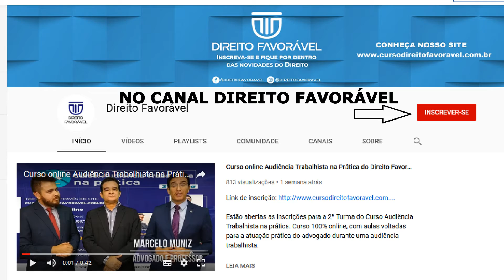CONGRESSO NACIONAL DE INICIAÇÃO A ADVOCACIA - DE 12 A 20/08/2019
Vem aí o 1º Congresso Nacional Online de Iniciação à Advocacia do Direito Favorável.

O evento será totalmente gratuito e online. Inscrições no site do

Conheça abaixo nossos palestrantes e os temas que serão abordados:

Dra. Amanda Magalhães (Presidente da OAB JOVEM do Rio de Janeiro - Gestão 2019/2021) @.amandamagalhaes.
Tema: Iniciando na advocacia criminal: inquérito policial.

Dr. Angelo Peccini (Presidente da OAB JOVEM de Roraima - Gestão 2016/2018)  @angelopeccini
Tema: Gestão do Escritório Moderno: da abertura à Consolidação.

Dra. Eliane Dias (Presidente da OAB JOVEM do Amapá - Gestão 2016/2018) @elianediasap
Tema: Direito das Famílias na atualidade e oportunidades de atuação para a Jovem Advocacia.

Dr. Hermes Hilarião (Presidente da OAB JOVEM da Bahia - Gestão 2016/2018) @hermeshilariao
Tema: Como enfrentar e vencer os desafios do início de carreira.

Dr. Marcos Mero (Presidente da OAB JOVEM de Alagoas - Gestão 2016/2018) @marquinhosmero
Tema: A possibilidade jurídica dos entes públicos contratarem diretamente escritórios de advocacia.

Dr Leandro Nava (Presidente da OAB JOVEM de São Paulo - Gestão 2016/2018) @leandro.nava.92
Tema: Empreendedorismo e Gestão da Marca Pessoal;

Dra. Nádia Santiago (Presidente da OAB JOVEM do Piauí - Gestão 2016/2018) @nsantiago.adv
Tema: Como iniciar na Advocacia Trabalhista.

Dra. Natálya Assunção (Presidente da OAB JOVEM do Espírito Santo - Gestão 2016/2018) @natalyaassuncao
Tema: Advocacia Extrajudicial - novos mercados e soluções para quem está iniciando.

Dr. Nicácio Carvalho (Presidente da OAB JOVEM do Rio Grande do Norte - Gestão 2016/2018) @nicaciocarvalho
Tema: O que faria Sobral Pinto ser bem sucedido na advocacia em 2019?

Dr. Otávio Fraz (Presidente da OAB JOVEM de Tocantins -  Gestão 2016/2018) @otaviofraz
Tema: A conquista do Cliente, do primeiro contato à assinatura do Contrato, qual o valor do Seu trabalho?

Dr. Marcelo Muniz (Presidente da OAB JOVEM do Ceará - Gestão 2018) @marcelomunizbv
Tema: Como precificar honorários advocatícios.

Dr. Rafael Sales (Presidente da AJAFORTE - Gestão 2017/2018) @rafaelhdsales
Tema: Desvendando a Audiência Trabalhista.

Participação Especial - Dr. CICERO EDUARDO  - Dicas de Oratória para uma advocacia de sucesso.